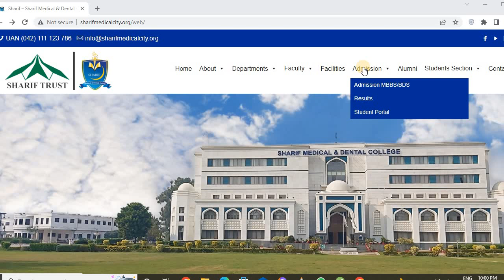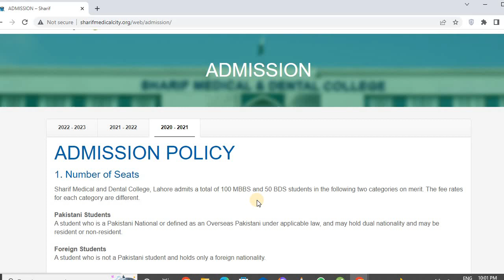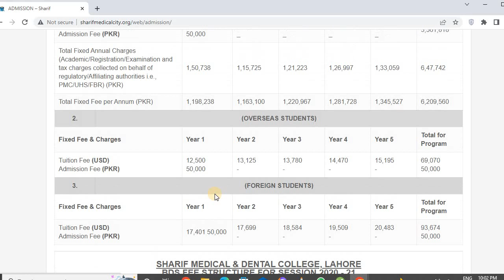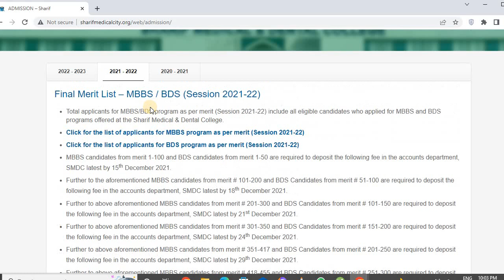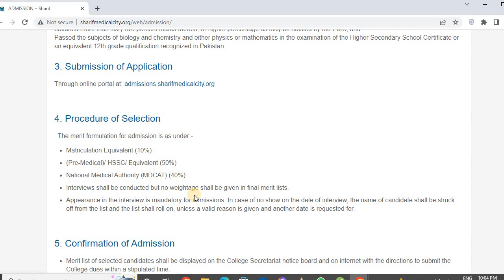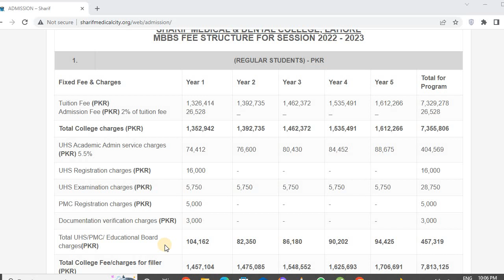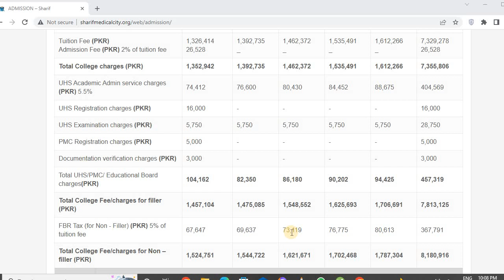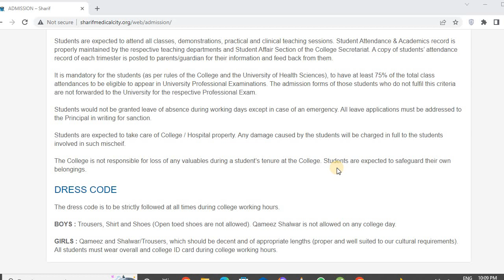sharif medical college 2022 admission